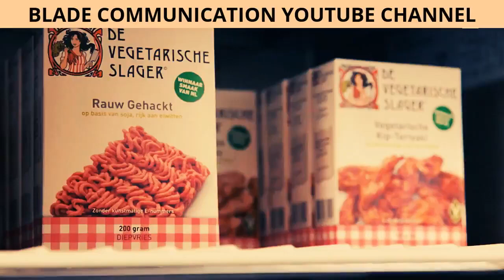💔UNA POLPETTA VEGETARIANA FINALISTA IN UN CONCORSO DI CARNE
💔Un’idea vincente che unisce rispetto per l’ambiente e per gli animali, e volontà di mangiare prodotti sani ma anche appetitosi.

💔Questa è la semplice idea di Jaap Korteweg, premiato nel 2015 come miglior imprenditore olandese.
Diventato vegetariano quasi per caso, ha poi saputo sfruttare al meglio questa sua scelta.
💔Jaap Korteweg appartiene a una famiglia di contadini e allevatori, che da nove generazioni vive in una fattoria nelle campagne olandesi. Un’ondata di influenza suina e il morbo della mucca pazza gli hanno decimato il bestiame. Alle malattie si è aggiunta la sempre maggior difficoltà nel portare gli animali al macello. E così Jaap decide di dare una svolta radicale, diventando vegetariano.
Tuttavia la voglia di mangiare carne, di assaporarne il gusto, non riusciva a superarla. Inoltre voleva ad ogni modo una dieta che prevedesse l’assunzione di proteine.
💔Insieme a un concept designer e ad alcuni chef ha iniziato a studiare come “creare” della carne vegetale, partendo dai prodotti locali, per esempio dai lupini o dai germogli di soia (rigorosamente non OGM), in modo da non far percepire al consumatore alcuna differenza nel gusto.
Al progetto hanno fin da subito aderito anche scienziati e istituti universitari: grazie alle innovazioni e ai nuovi metodi impiegati, è possibile infatti produrre alimenti con la massima accuratezza e precisione. In ambito alimentare, una vera e propria rivoluzione.
A partire da una modesta impresa sorta a L’Aia, nei Paesi Bassi, e da un’ idea originale, nel giro di soli cinque anni Vegetarian Butcher ha aperto oltre duemila negozi in tredici Paesi.
Anche le più importanti catene di supermarket olandesi si stanno muovendo in tale direzione, diversificando l’offerta ai banchi macelleria, per quei clienti che non mangiano carne ma anche per tutti coloro che vogliono assaggiare un prodotto diverso dal solito.
Gli ingredienti impiegati dal Vegetarian Butcher invece sono legumi macinati e ridotti in farina, proteine vegetali, uova, aromi.
Alla base del progetto imprenditoriale di Jaap Korteweg c’è questa grande scommessa, finora vinta se i suoi prodotti sono venduti perfino in Corea del Sud.
💔Inoltre, alcuni studi economici sostengono che mentre il prezzo della carne nel tempo aumenterà, quello dei vegetali è destinato a calare. Quindi una scelta vincente anche in tal senso.
La macelleria a L’Aia è rimasta com’era: di fronte alle vetrine in legno è parcheggiata una bicicletta per le consegne. All’interno, pianali in marmo, un vecchio tritacarne, una bilancia, un tagliere, ai muri rustiche piastrelle bianche e blu. Su una parete si apre la porta della cella frigorifera.
Prestando maggior attenzione, però, si vede che non ci sono macchie di sangue, nel tritacarne solo bucce di lupini e nessuna traccia di proteine animali.
Nelle degustazioni di “tonno” o “sgombro” offerte ai passanti della macelleria i passanti non si accorgono che non è pesce quello che stanno mangiando, bensì un composto di verdure, aromi e alghe.
Nei piani di Jaap c’è infatti anche quello di aprire presto una catena di pescherie, per ovviare – in questo caso – all’inquinamento dei mari che porta sulle nostre tavole sostanza dannose come piombo o mercurio.
💔Anche a guardarli, i prodotti della macelleria vegetariana sono del tutto simili agli originali: hamburger, polpette, bocconcini di pollo, straccetti, carne trita, crocchette, spiedini e würstel.